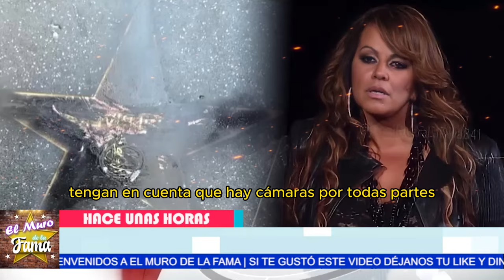🥶“Empiezan a TEMBLAR”INVESTIGAN los autores del VANDALISMO a la ESTRELLA de JENNY RIVERA 🕵️‍♂️🎬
🥶“Empiezan a TEMBLAR”INVESTIGAN los autores del VANDALISMO a la ESTRELLA de JENNY RIVERA en HOLLYWOOD 🕵️‍♂️🎬

SEGUIDORES INDIGNADOS por el VANDALISMO a la ESTRELLA de JENNY RIVERA 😡💔
“Recientemente, la estrella de Jenny Rivera en el Paseo de la Fama de Hollywood fue vandalizada, un acto que ha dejado a muchos conmocionados y tristes. La deshonra a un ícono tan querido es una clara muestra de la falta de respeto que algunos tienen por nuestros símbolos culturales
Pero, a pesar de esta tristeza, algo hermoso ha emergido: los seguidores de Jenny se han unido, mostrando un amor y una admiración increíbles al trabajar juntos para limpiar y restaurar su estrella. Esta solidaridad y apoyo no solo honran a Jenny, sino que también refuerzan la fuerza de su legado
Claro, este acto de vandalismo ha desatado una ola de indignación y dolor, especialmente entre las hijas de Jenny, quienes han expresado su descontento y decepción. Las críticas y tensiones familiares también han salido a la luz, haciendo que este momento sea aún más complejo y doloroso (empuje).
Pero, en medio de esta adversidad, hay una luz de esperanza: la comunidad se ha unido en solidaridad, mostrando que, a pesar de los desafíos, el legado de Jenny Rivera sigue vivo y fuerte. Este apoyo no solo honra a Jenny, sino que también demuestra el poder del amor y la unidad

Entertainment
Television program
noticias de espectaculos
espectaculos noticias
noticias de la farandula
tv mexicana
Televisa espectaculos
chismes
escandalo de los famosos 2024
farandula 2024
chisme de farandula
karol tamiko
programa hoy
suelta la sopa
polemica
Ventaneando